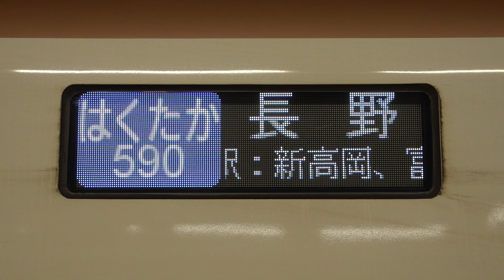20210527 はくたか590号長野行き 金沢駅電光掲示板